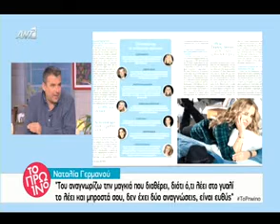Το Πρωινό, η Γερμανού και η πόρτα από τους φίλους της